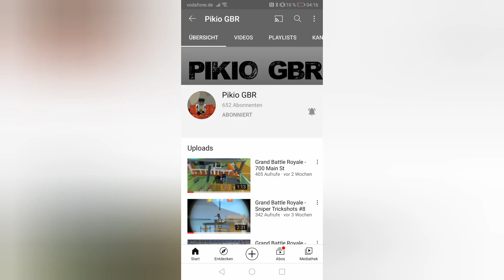Grand Battle Royale - my 10 Best Friends